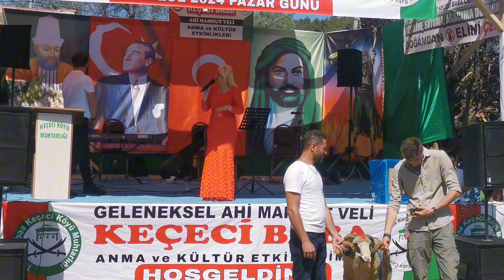ERBAA KOÇ AÇIK ARTIRMA KEÇECİ GELENEKSEL AHİ MAHMUT VELİ 35.KEÇECİ BABA ANMA KÜLTÜR ETKİNLİK1.9.2024